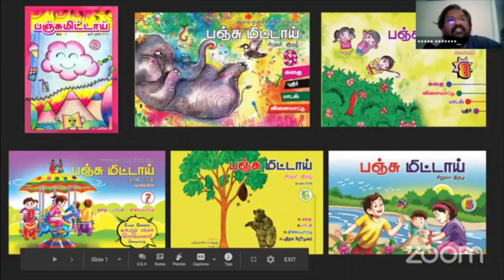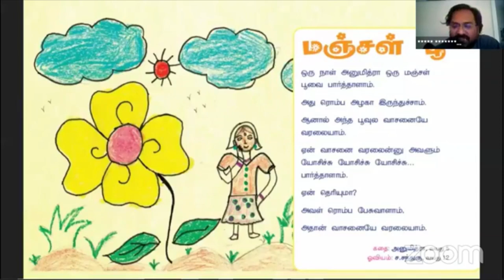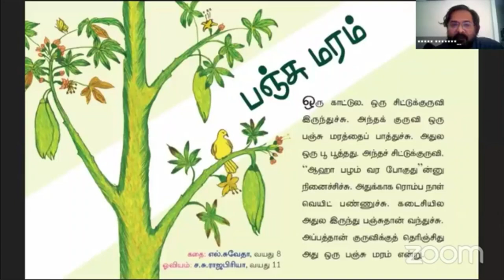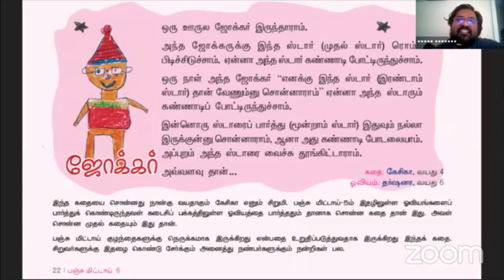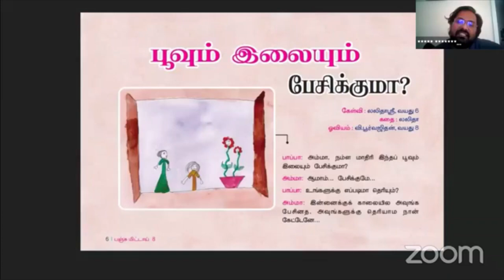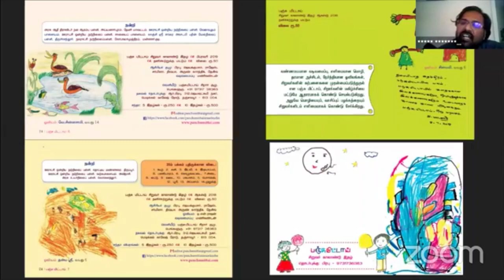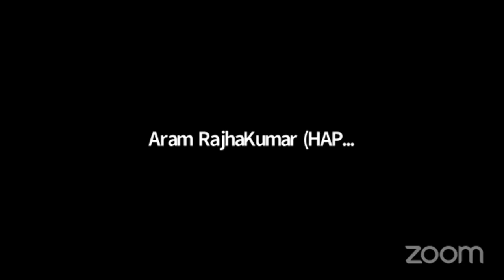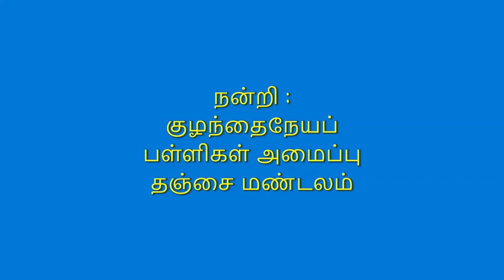சிறார்களின் படைப்புலகம் - 'பஞ்சு மிட்டாய்' பிரபு | கல்வி இணையக் கருத்தரங்கம்: 09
கல்வி இணையக் கருத்தரங்கம்: 09
தலைப்பு : சிறார்களின் படைப்புலகம்
நாள் : 20/06/2020
சிறப்பு விருந்தினர் : 'பஞ்சு மிட்டாய்' பிரபு (குழந்தைகள் செயற்பாட்டாளர், பஞ்சு மிட்டாய் சிறார் இதழ் ஆசிரியர், இணையதளம் ஆசிரியர்)